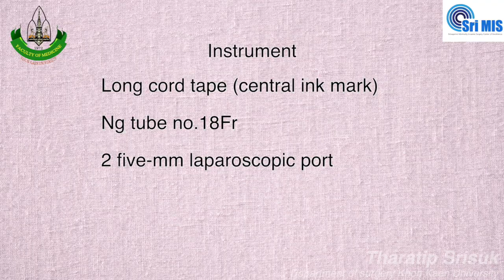How to do extracorporeal pringle maneuver (Educational UNCUT)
This educational video demonstrated steps of extracoporeal pringle maneuver preparation.